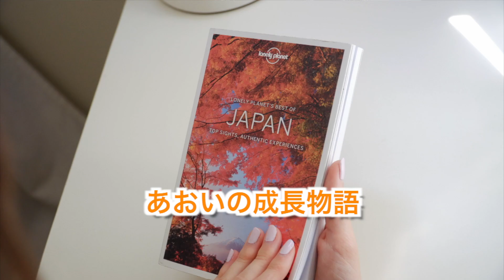【あおレコ】紅葉♪【Nov.2023】